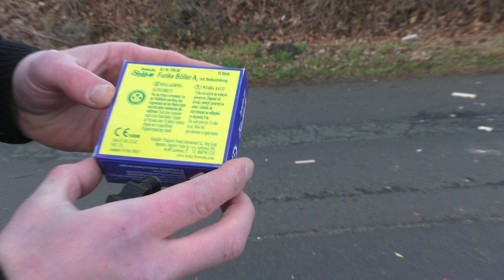Funke Böller A (Reibkopf)